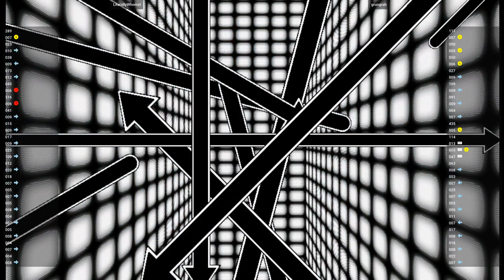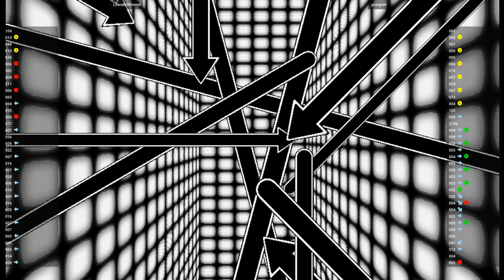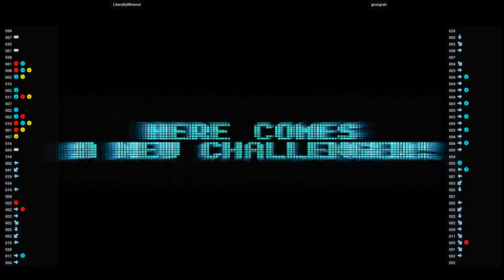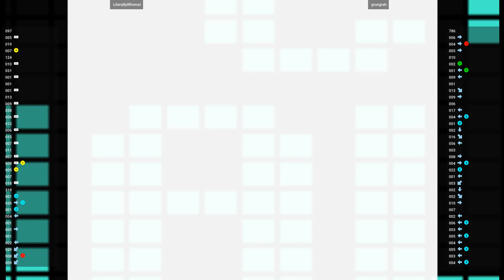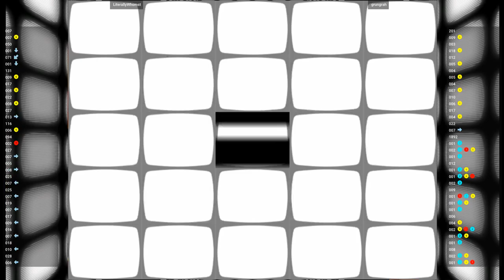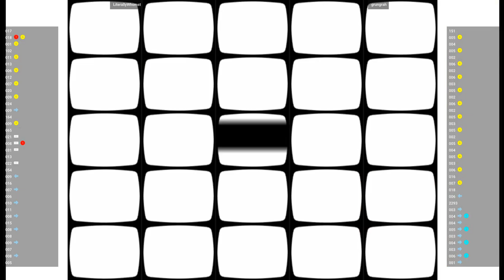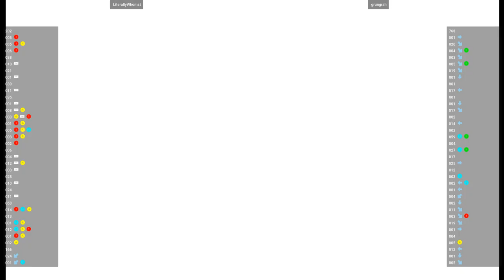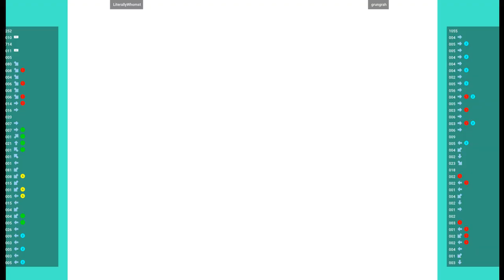CVS GD - LiterallyWhomst VS grungrah